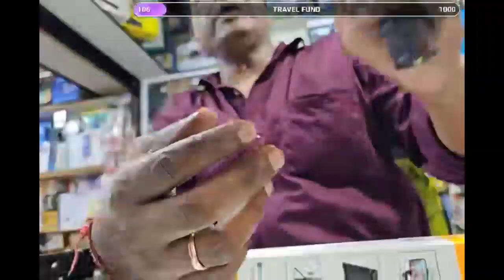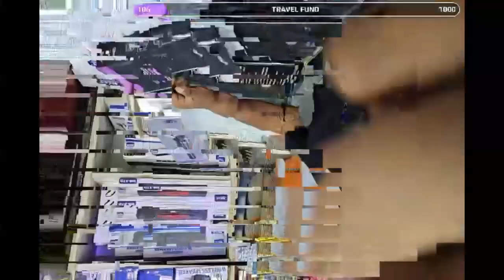Deepak IRL @ India (Full Stream)